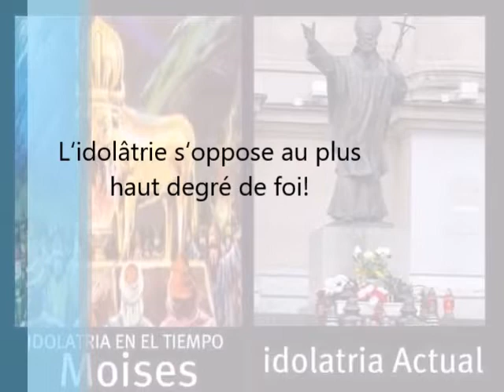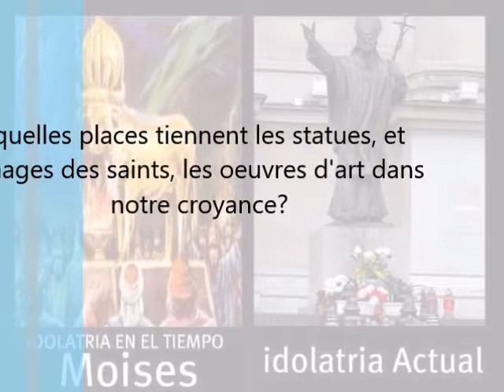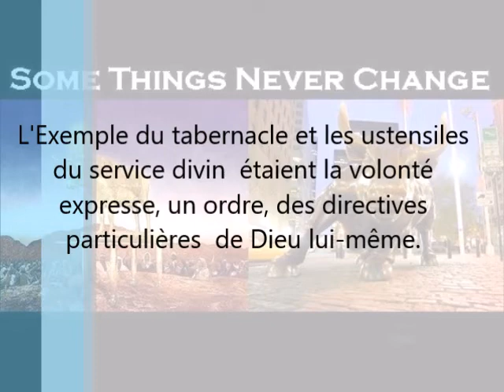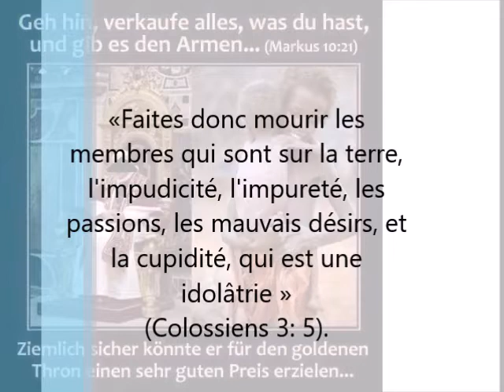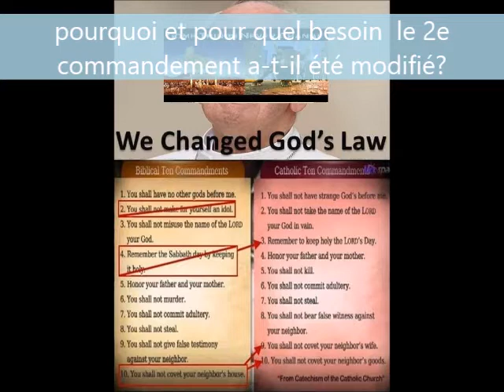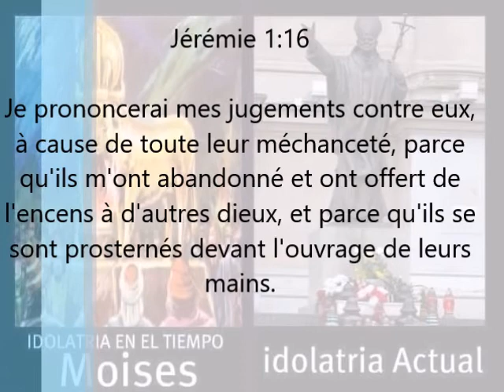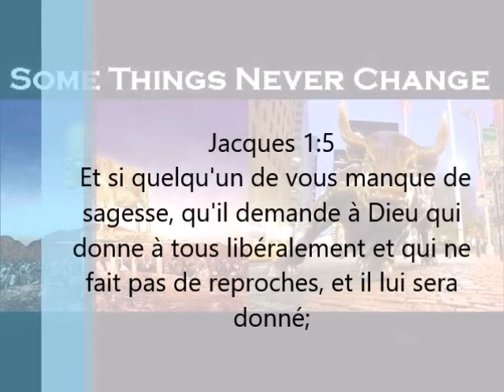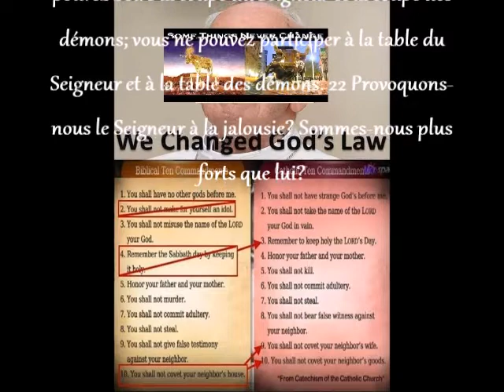L‘idolâtrie s‘oppose au plus haut degré de foi et à la recherche de la foi pure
être idolâtre c'est aimé autre chose plus que Dieu ton Créateur.